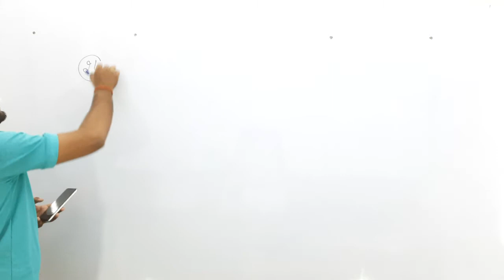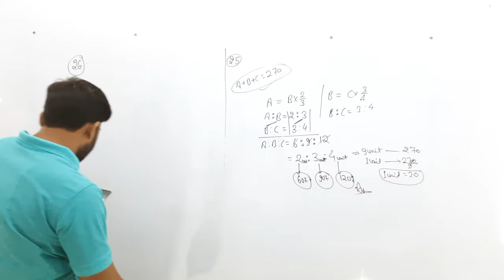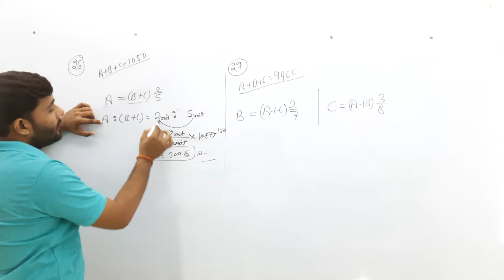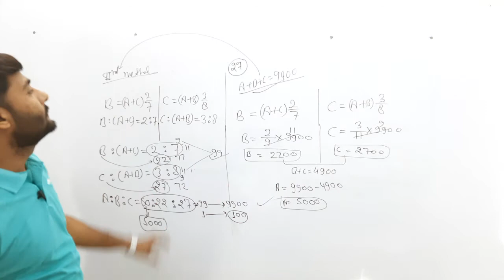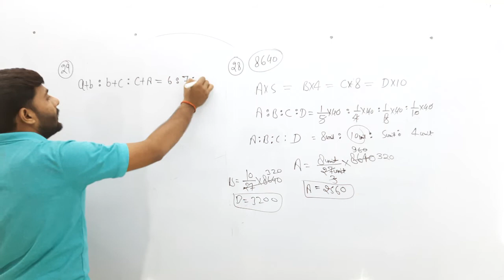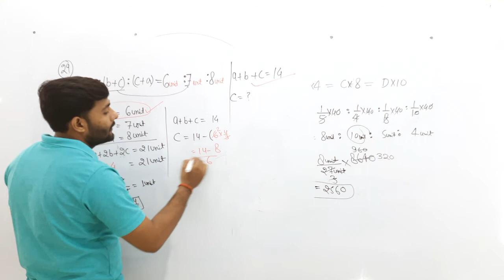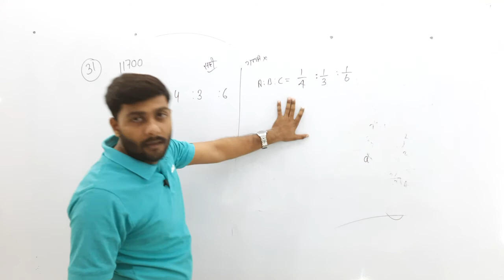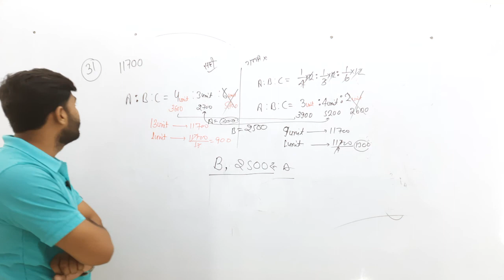Ratio and Proportion | Class-32 | Super-TET(PRT) Special | By Brijesh Sir